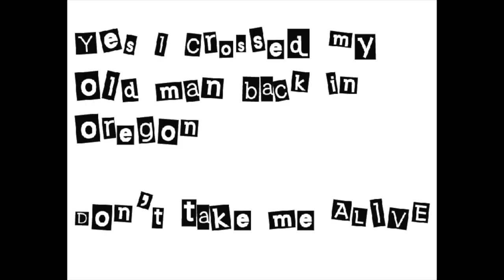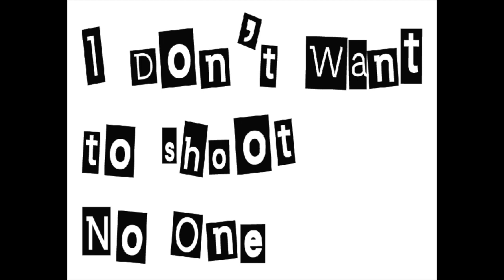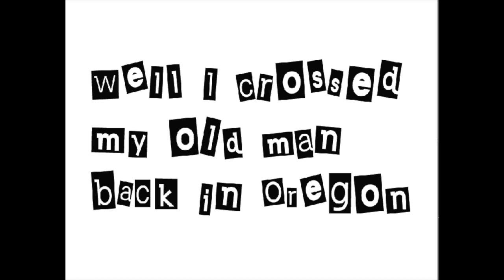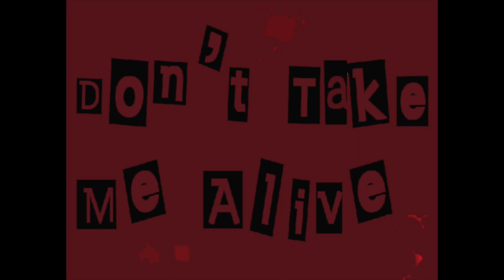"Don't Take Me Alive" by Steely Dan, with lyrics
The song is a dark story, including lyrics and pictures